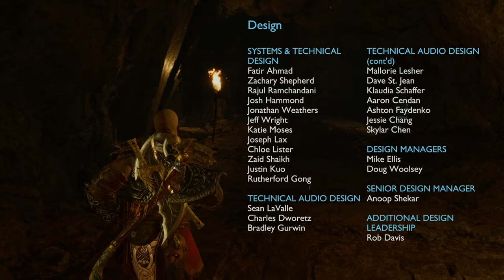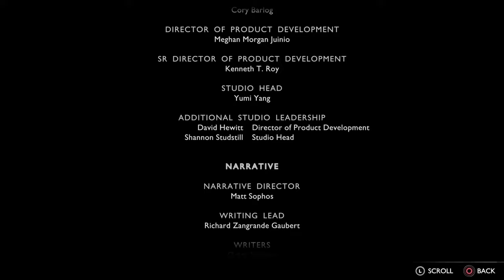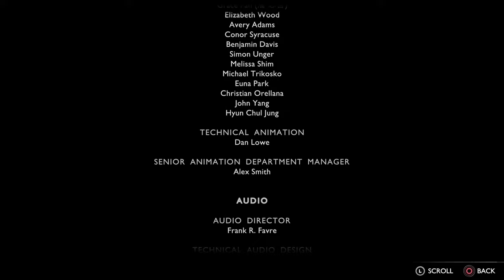[ Part 58 ] Finally We Go To War - God Of War Ragnarok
God Of War Ragnarök campaign gameplay walkthrough lets play playthrough